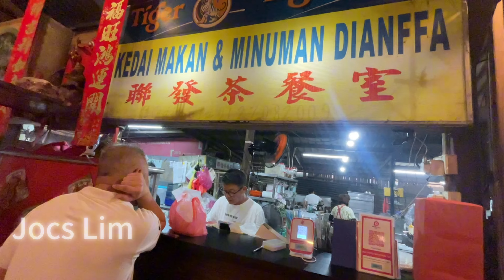母亲节快乐! 今天吃联发茶餐室-鱼头炉，一家大小聚餐好去处！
带大家吃饱饱咯！！
今天来联发茶餐室，必点鱼头炉🤩！
就在峇株巴辖-联发茶餐室 Kedai Makanan & Minuman Dianffa
地址：1/3 - 1, 5, Jalan Emas, Taman Emas, 83000 Batu Pahat, Johor
营业时间：11.00a.m.-09.00p.m.